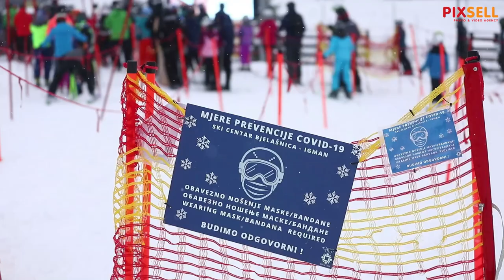Velike gužve na skijalištu na Bjalašnici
Na sarajevskoj olimpijskoj ljepotici Bjelašnici, velike su gužve na svim ski liftovima. Jučer je u BiH broj novozaraženih bio blizu 1500, što je veliko povečanje u odnosu na prethodne dane. Jedan od razloga su sigurno velike gužve na Bjelašnici i Jahorini.